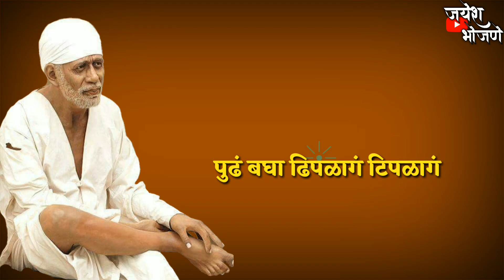Sai baba whatsapp status || new sai baba status || sai baba song || sainath status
omsai ram
sai ram🔥❤